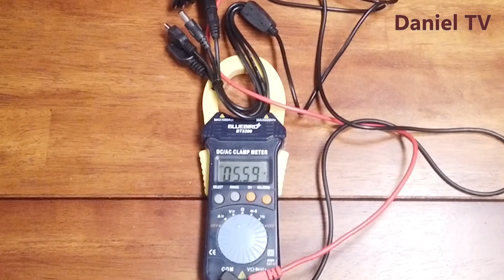보조배터리 없이 언제 어디서나 전기를 만들어 내는 장치(???) 에 대해서 소개 합니다.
휴대용 발전기 언박싱 부터 실제 사용방법까지 소개하는 영상입니다.
영상의 발전기를 통해서 혹시 모를 비상사태에 대비 할 수 있고,
28V 이상 30W 의 전원을 공급 할 수 있습니다.
또한, 휴대용 발전기는 비상사태시 다양한 곳에 사용 하실 수 있습니다.

1. Introduction (00:00)
2. Unboxing (02:00)
3. Testing (06:38)